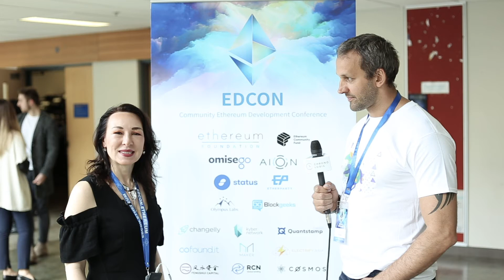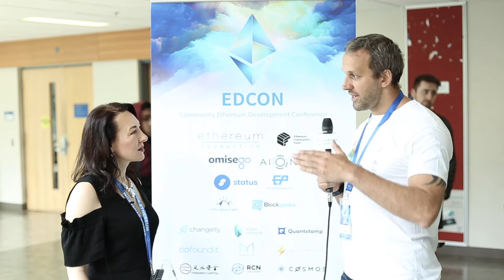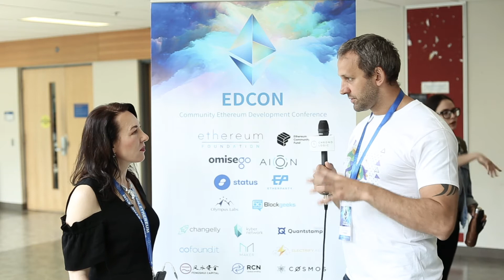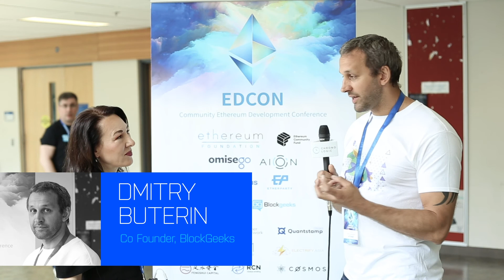EDCON - Anna Niemira Interviews Dmitry Buterin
"Ethereum is a stage when it is clear it has a huge potential."
Dmitry Buterin speaks with Anna Niemira of BGX Capital Corp. about scalability, user experience and focusing on consumers as well as Vitalik's experience of learning through play.